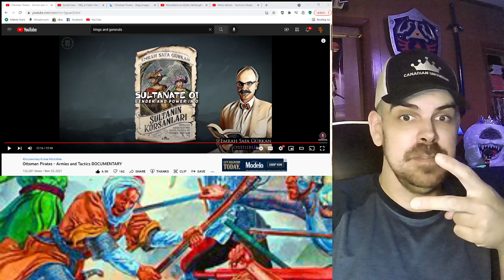Ottoman Pirates - Armies and Tactics REACTION